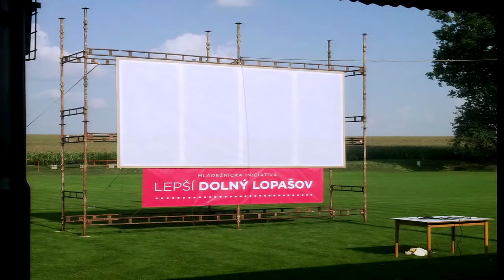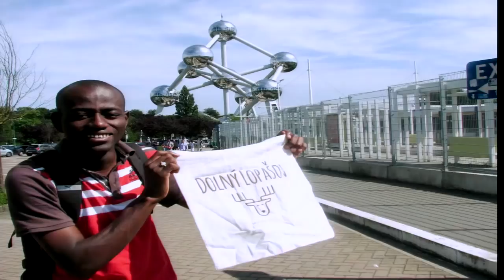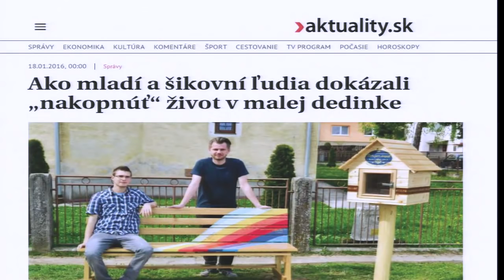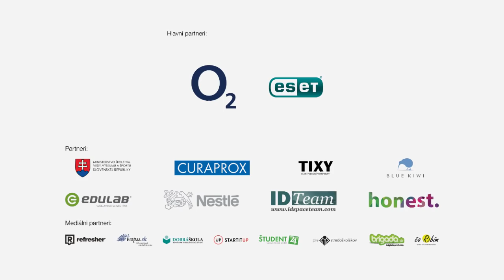Great things come from small beginnings | Jakub Tomiš | TEDxYouth@Bratislava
Veľké veci majú malé začiatky
Jakub dokázal pretvoriť stereotyp slovenskej obce na miesto plné kultúry a života. Iniciatíva Lepší Dolný Lopašov skrášľuje svoje rodisko prostredníctvom rozmanitých podujatí. Dnes je to jedna z mála dedín, ktoré sa môžu pýšiť napríklad maľovanými lavičkami.

Jakub managed to transform the Slovak village stereotype into a place full of culture and life. Lepsi Dolny Lopasov, an initiative he founded, actively improves his birthplace through a broad range of public events. Today, Dolny Lopasov is one of a few villages that is proud of having colourfully painted benches and other beautiful new things.

27. february 2016 DK Zrkadlový háj, Bratislava, Slovakia